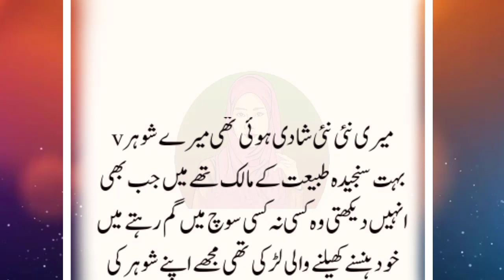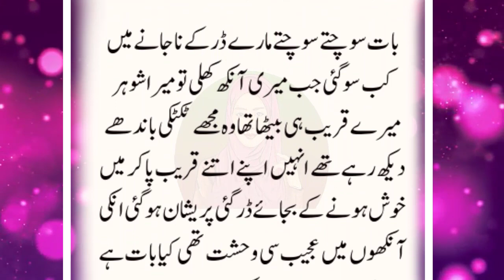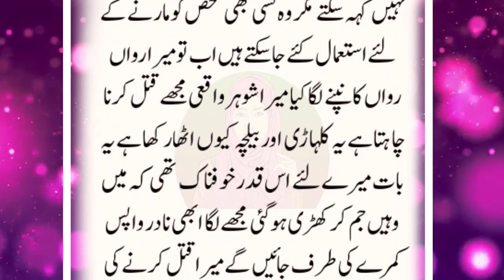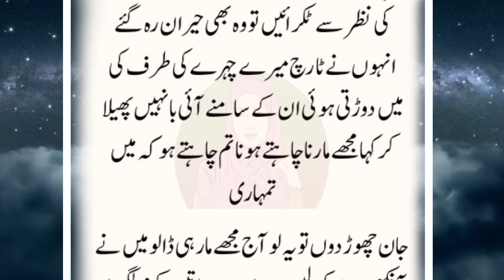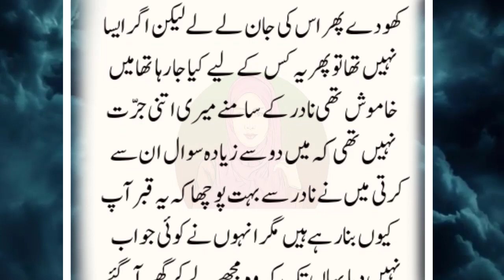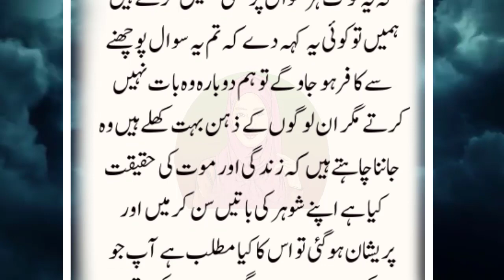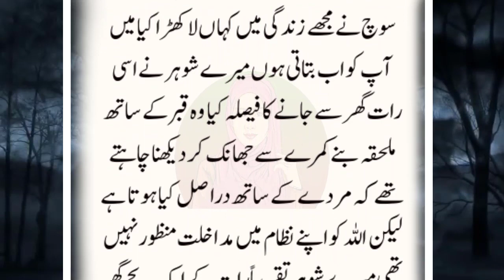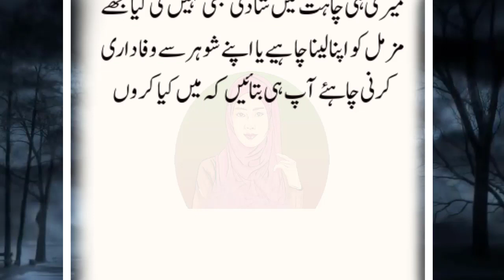An Emotional & Heart Touching Story | Moral Story | Sachi Kahaniyan | Golden Words Urdu/Hindi St 798